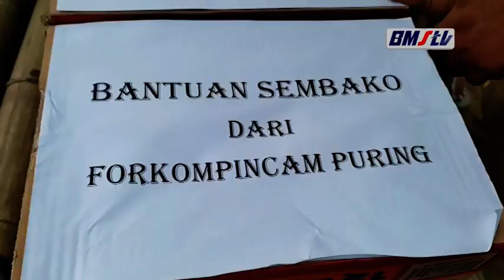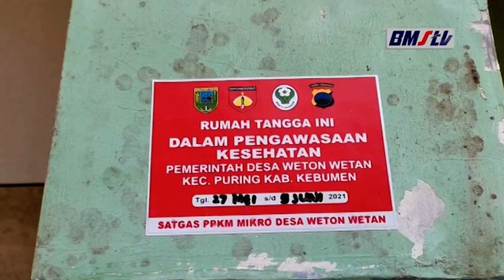AKTIVITAS GEREJA WETONWETAN DIHENTIKAN SEMENTARA KARENA 10 JEMAAT POSITIF COVID 19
AKTIVITAS PERIBADATAN GEREJA KRISTEN KERASULAN INDONESIA(GKKI) DESA WETON WETAN, KECAMATAN PURING, KEBUMEN, DIHENTIKAN SEMENTARA,KARENA ADA 10 JEMAAT POSITIF COVID 19, , DIPERKIRAKAN JUMLAH TERSEBUT  BERTAMBAH , PASALNYA MASIH ADA 5 ORANG YANG MENUNGGU HASIL RAPID ANTIGEN.